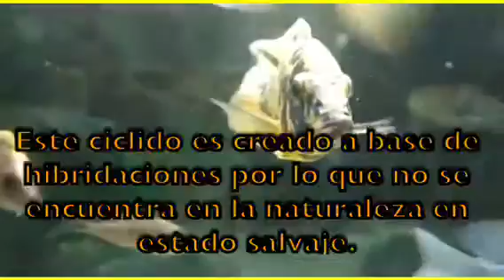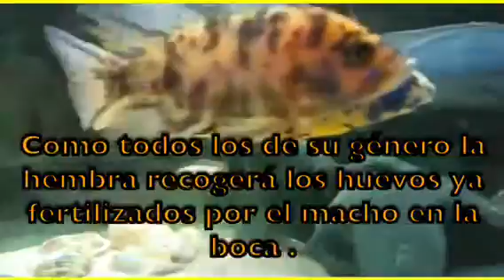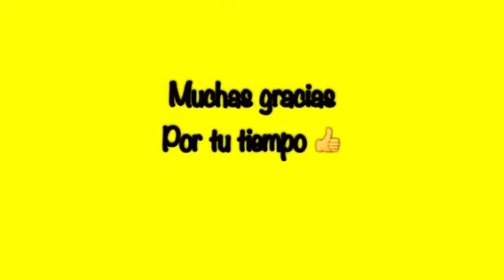Aulonocara OB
Aulonocara del Malawi